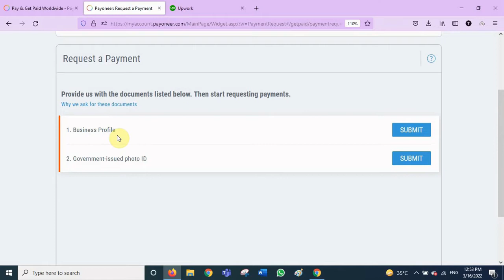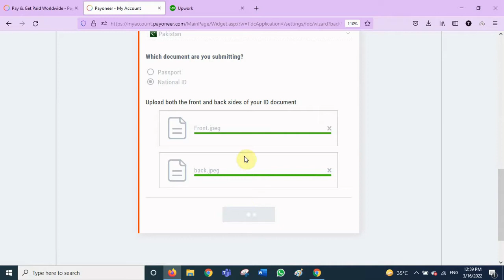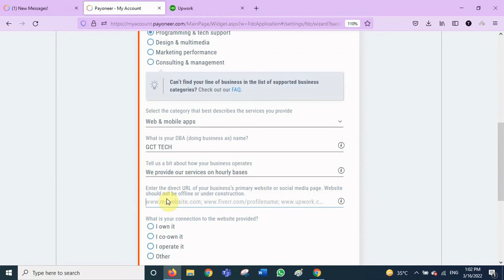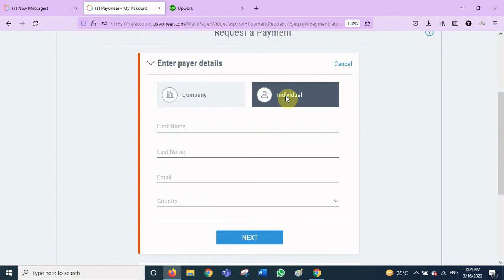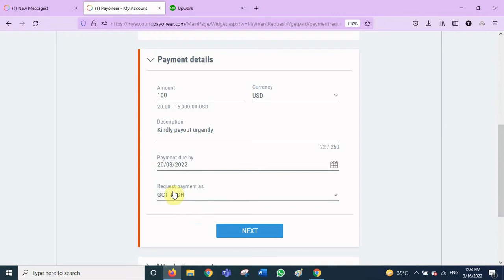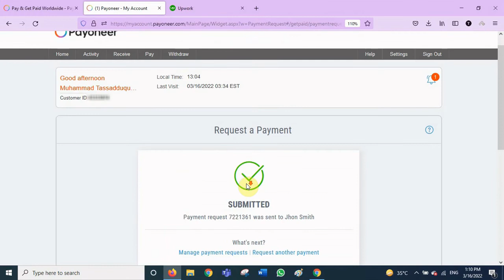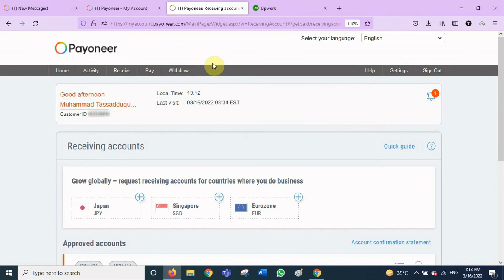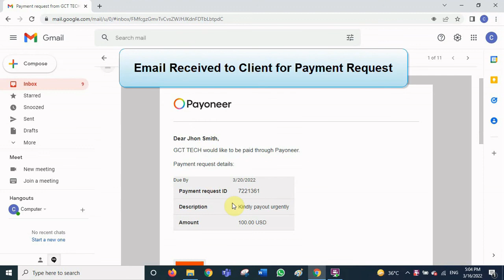How to send payment request on Payoneer | How to withdraw from Payoneer, How to pay through Payoneer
this tutorial will help you to request to your client for payment on Payoneer, after creating payment request Payoneer will generate an email from your Payoneer account and send it to your client,

Click the link below to follow the procedure to create Payoneer account in Pakistan
How to send payment request to client in Payoneer,
00:00:38 how to send payment request on Payoneer,
00:07:00 how to pay funds through your Payoneer account,
00:09:00 how to withdraw your payment from Payoneer to your local bank,

Payoneer payment request Hindi,
Payoneer payment request Urdu,
Payoneer payment request bangla,

How to create account in payoneer in Urdu Hindi?,
creating payoneer account,
How to make payoneer account in pakistan 2022,
International earning,
earning through eCommerce,
earning through Digital Marketing,
earning through Free lancing,
ecommerce,
digital marketing,
freelancing,
marketplace,
get money from international market to Pakistan,
how to withdraw fund from payoneer,payoneer debit card,
payoneer card,payoneer through ATM,